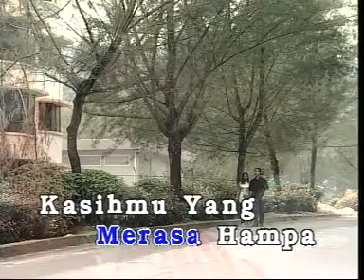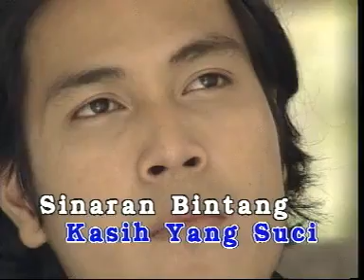Broery Marantika - Setulus Cintamu